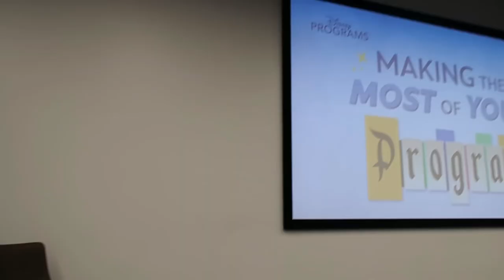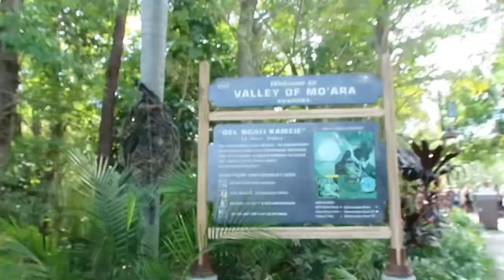DCP// First 2 days of the DISNEY COLLEGE PROGRAM (parks, appointments, flamingo)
Hello! In the middle of my disney college program little youtube series, and todays is gonna be some days in my life.
This was in fact during move in week, however I am so excited to post more and more that I have been and will be working on:)

I am absolutely loving this program so far and everything it has to offer:)

disney college program, dcp, walt disney world